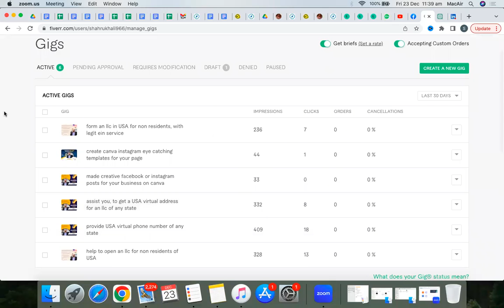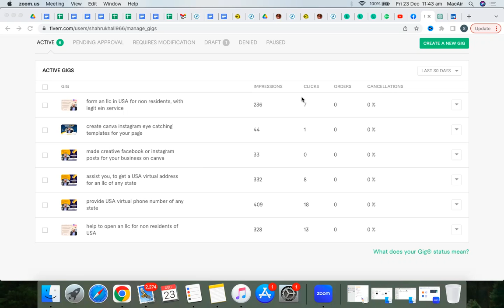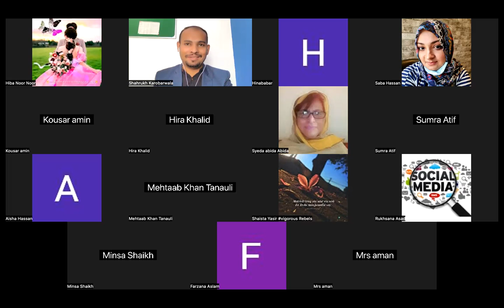Canva Fiverr Online zoom Class Q&A 23-12-2022